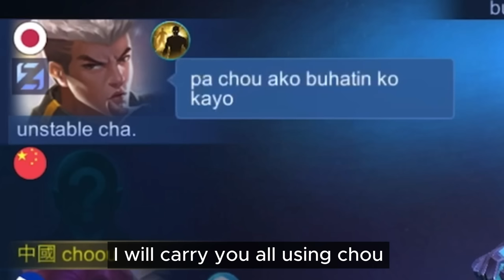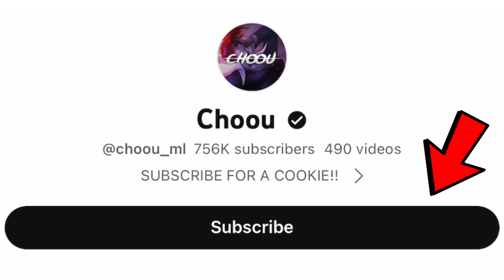GLOBAL CHOU PERFECT BUILD FOR MCL !! AUTO CHAMPION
► Intro
     🔸 00:00​ Track: Andromedik - Titan [NCS Release]